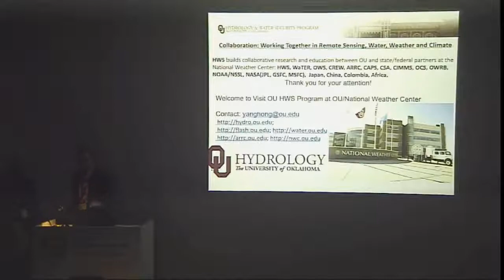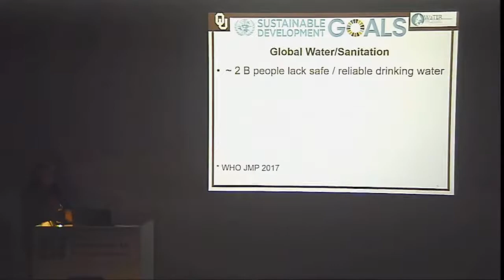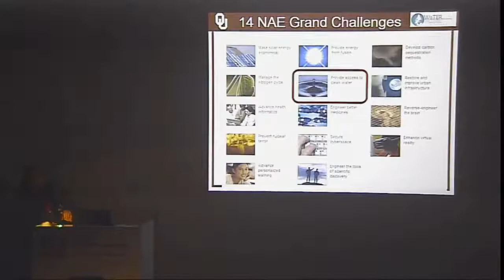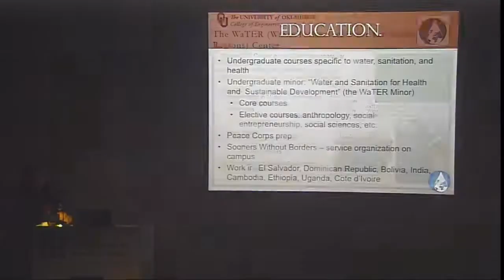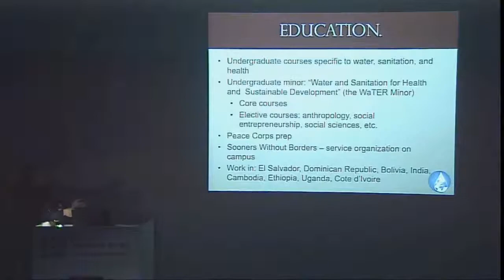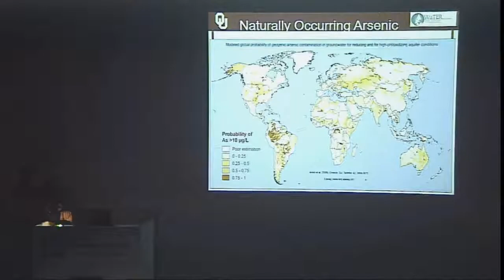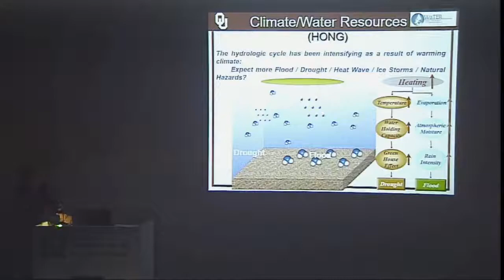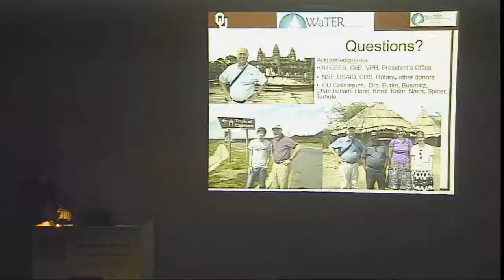OU Water Day 2018 Video 3 - David Sabatini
OU WaTER Center Introductions
David Sabatini